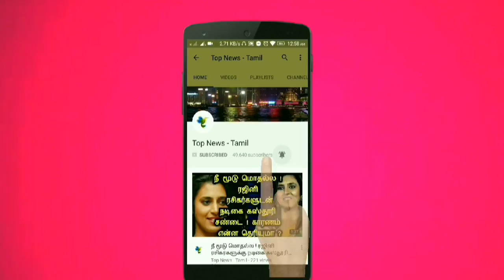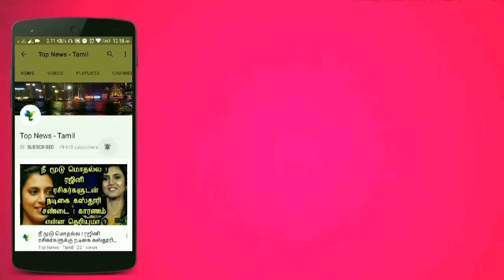மனிதன் குரங்கிலிருந்து பிறக்கவில்லை அவிழ்ந்தது பூமியின் பெரும் மர்ம முடிச்சு ! Origin of animals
பூமியில் முதல் விலங்குகள் தோன்றியது எப்படி ? வியப்பூட்டும் திடுக்கிடும் மர்மம் !

This video is about the origin of animals on earth and the mysteries behind it !